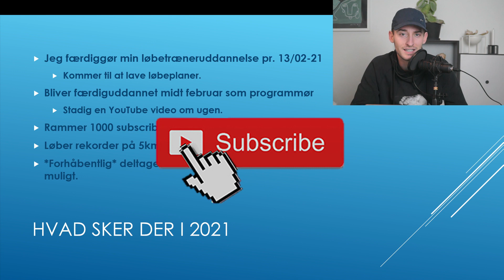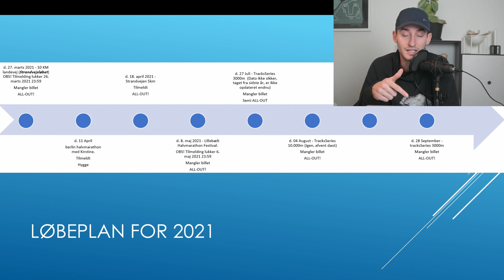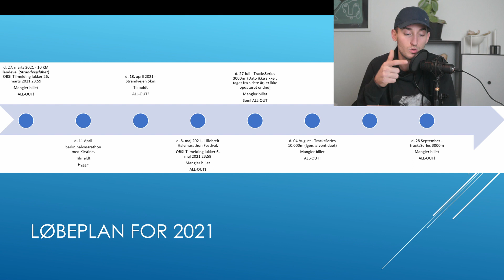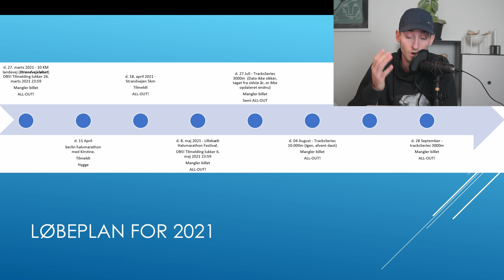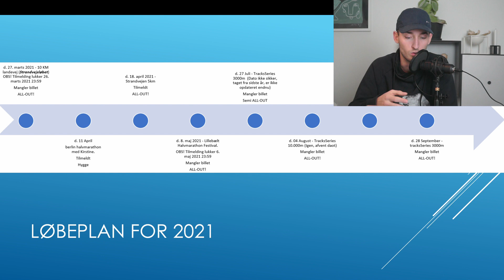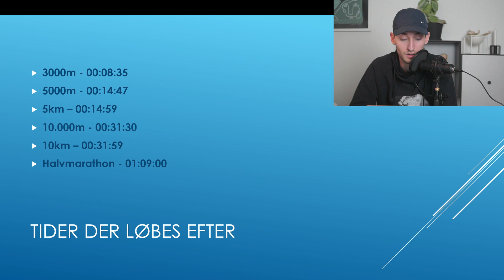Nytårsforsæt Hvad er mine planer & mål for 2021 - løber 5km på 14:47?!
I denne video snakker Jonas om hvad hans nytårsforsæt er/planer & mål er for det nye år, 2021. Han kommer bla. ind på livsbegivenheder samt hvilke tider han vil løbe 5km, 10km og halvmarathon.

[Hvad er mine planer & mål for 2021, nytårsforsæt, planer for 2021, mit nytårsforsæt]

Er der nogle bestemte videoer du kunne tænke dig at se? Så smid endelig en kommentar.

Så du ikke går glip af den næste video! Der er garanteret en ny video hver uge (tirsdagen) + de løse videoer!
Se de produkter jeg benytter i min hverdag og køb dem samme sted (hver gang du køber igennem et link, får jeg en lille % del) alle pengene går direkte ind i videoerne (kameraudstyr eller større videoer).